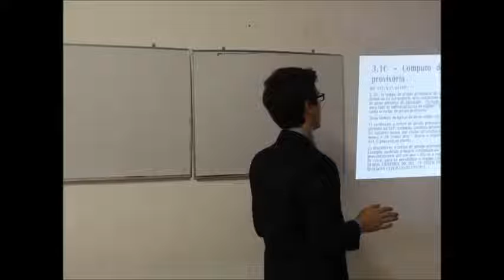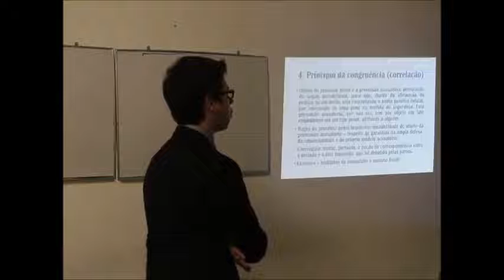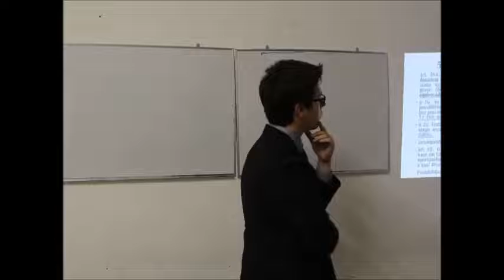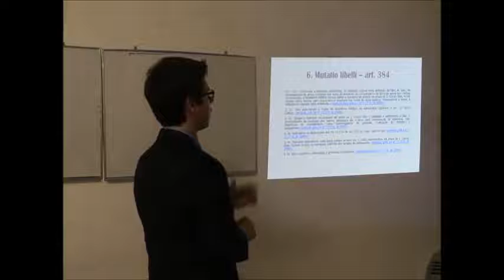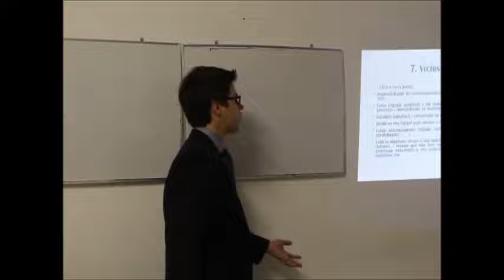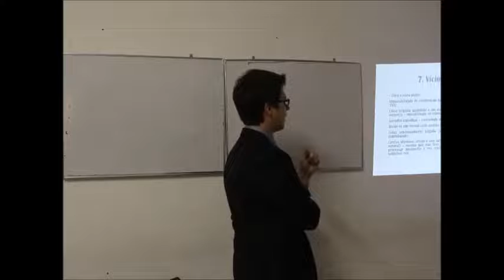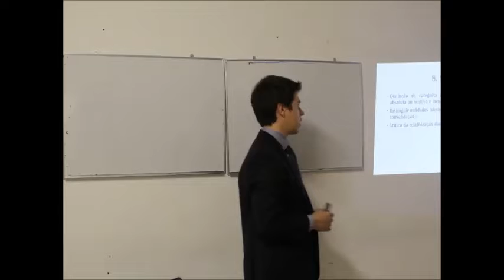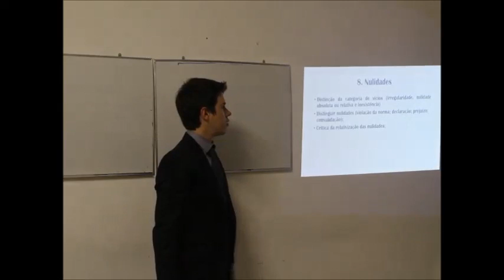Processo Penal - Aula 22 - William Braga - 23/11/2016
Aula 22 - Processo Penal - William Braga - 23/11/2016